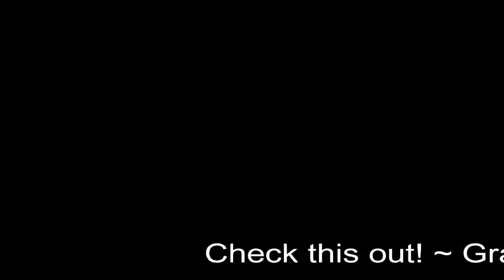Bahamas Property - Check this out!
Greenwich Creek Lodge is a quaint 12 room inn on a calm creek in the southern Bahama Islands. Located approximately 10 minutes from Deadman's Cay Airport, Greenwich Creek Lodge is a hub for rest, relaxation, and reflection. Come and view this unique property today.